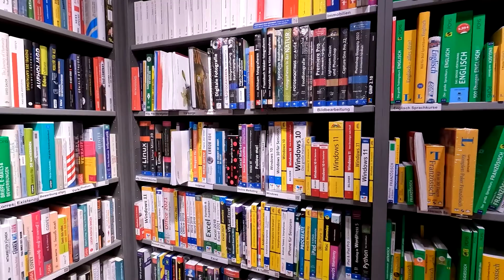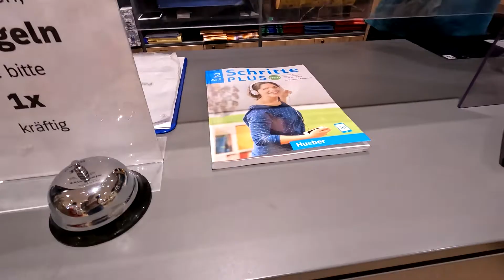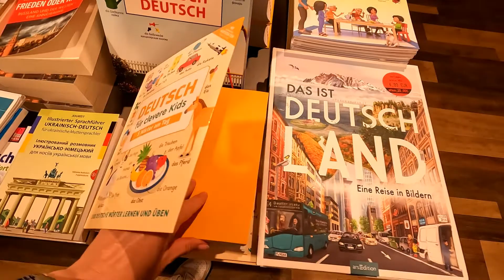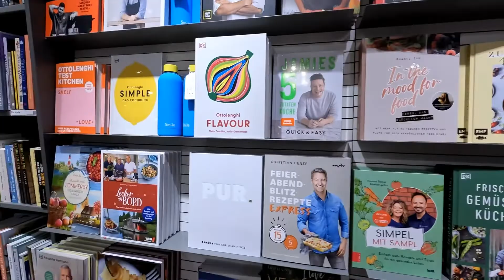Интеграционные курсы немецкого языка в Германии. Мои страхи и переживания